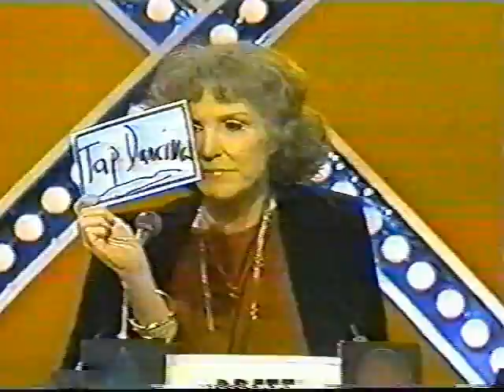Match Game '79 director's cut: Marc Breslow audio track Pt 1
A favorite amongst game show collectors, this curio demonstrates Breslow's handiwork, live-to-tape with no apparent stopdowns or pickups. The good old days indeed.